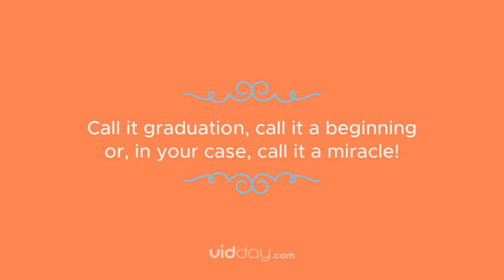Funny Graduation Messages | What to Say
Check out these funny graduation messages that will make the 2024 graduate laugh. Have fun recording them in a video message, write them in a card or read them at the graduation party.

Whether they're graduating from high school, college, or university, give them the best and most heartfelt gift with a surprise grad video with VidDay's graduation video maker

Looking for more ideas for what to say in a graduation video? Read this resourceful article

If you want to celebrate the graduate with a surprise video montage - you can find all the best graduation video ideas

Many graduates are probably worried about the future, while it’s good to be inspiring, it’s also great to have some funny graduation messages and quotes on hand to say to the lucky graduates.

Say congratulations to a new grad with these funny graduation wishes:

- You get to wear a funny hat. All your hard work has paid off, and the hat is yours. Congratulations.

- I'm not going to congratulate you because I know the harsh reality that comes after graduation. I offer my sympathy instead.

- Sometimes people who are trying to make a profession out of going to school accidentally graduate. Oops!

- Don't worry! I'm still smarter than you, and you will still get advice from me all the time.

- Graduation day is the happiest day for a student. It's also the scariest day.

- You did it! You finally graduated. It's about time.

Friendly tip: Be careful with the grad jokes. If you are going to make some fun about how much money it costs to go through school, it's a good idea to add some money in the card. This will make the joke a lot more fun.